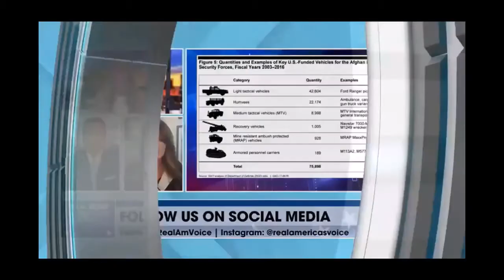Melissa Armo | The Stock Swoosh | Real America's Voice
Afghanistan